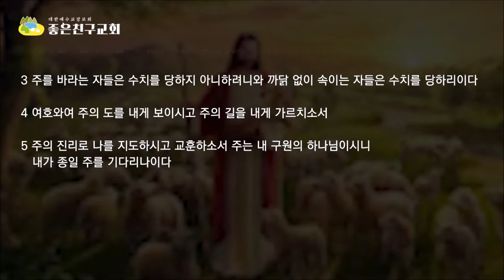(한글자막)여호와의 소리와 물(시29:1-5) 좋은친구교회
초막절날 하나님이 이스라엘에게 내려주신 하늘의 빗소리에 온 대지가 기뻐하며 뛰놉니다.
다윗은 기다리던 비가 하늘의 천둥번개를 동반하여 내릴 때 여호와 하나님의 소리를 들었습니다.
그리고 하나님을 찬양하며 영광을 돌렸습니다